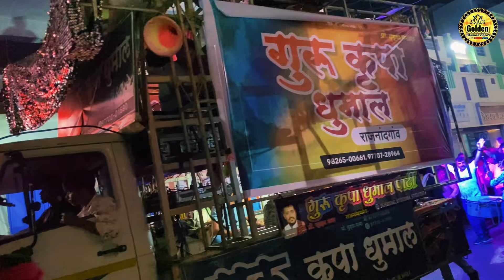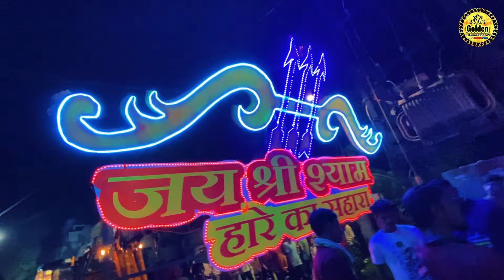Rajnandgaon Jhanki 2024 Dj Dhumal के साथ निकली झांकी